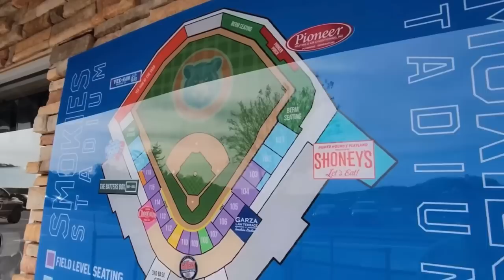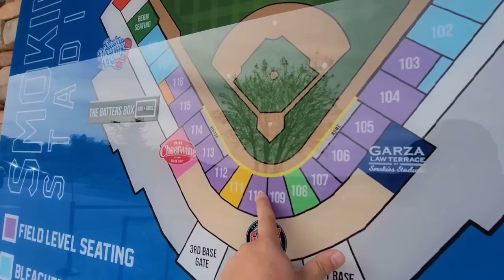Yankee in the South | Takes Chris Out To The Baseball Game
Watch as Will pretends to be a baseball fan when he is just there for the unlimited hotdogs.